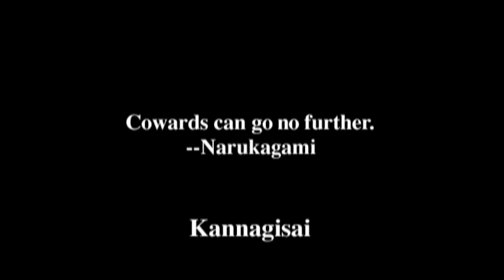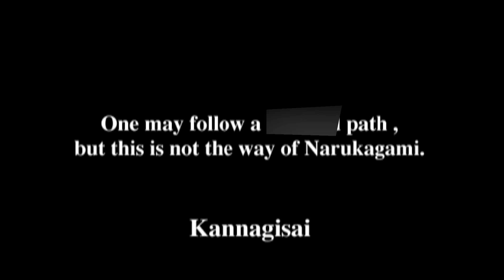Retro PS1 - Bushido Blade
If any game needed a remake, it's this one!

Intro/Outro: Chime & Adam Tell - Whole (Rob Gasser Remix)